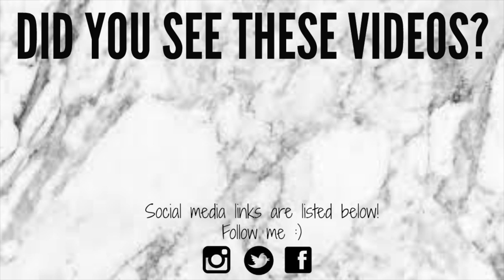MAC Lipstick Collection || Mac Lipstick Frost Finish Review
Reviewing all my Mac Lipstick Collection finish by finish! Today I'm reviewing my Mac lipstick with a frost finish! Lip swatching the shades I have, reviewing them, since I won't be able to do so when I do an updated Mac lipstick collection lip swatch video this fall!

If you got here you get a virtual hug! :D